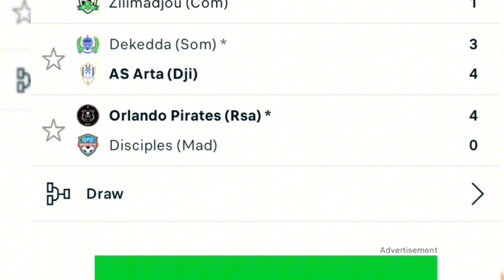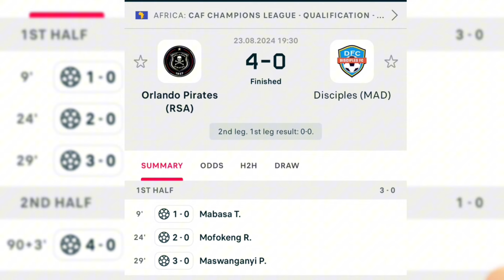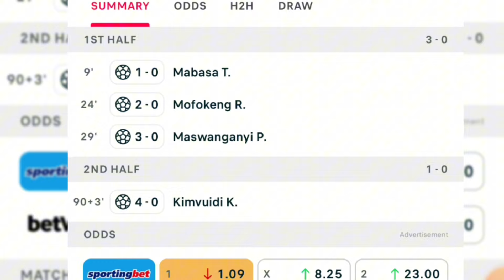Orlando Pirates Vs Disciples FC Highlights (4-0) EXTENDED HIGHLIGHTS ALL GOALS